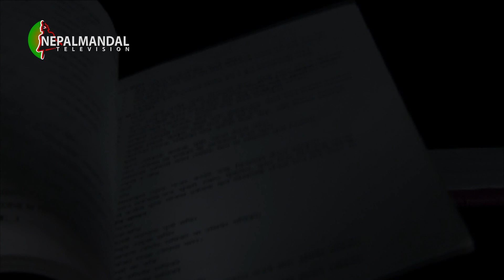Sahitya Jhigu Gaurav | Bal Gopal Shrestha